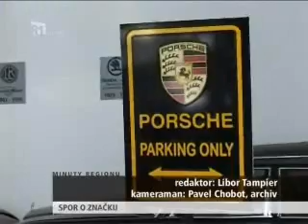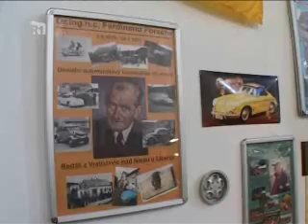R1 Genus Porsche 2010